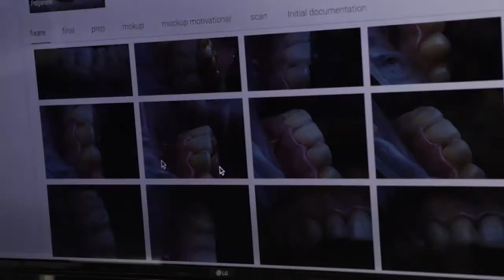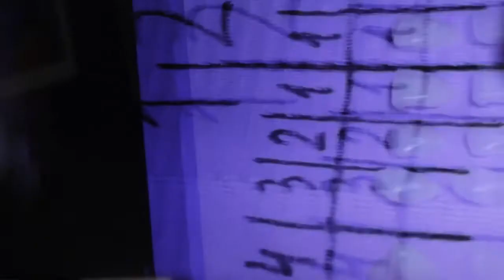Faccette dentali: la guida definitiva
Spiego in questo video cosa sono le faccette dentali.

In breve un metodo di rivestimento dei denti naturali che ci permettono di riprendere l'occlusione errata della bocca, quindi un utilizzo medico, oppure di ricostruire esteticamente il sorriso del paziente magari in presenza di denti storti, le così dette faccette estetiche.

La mai opinione sulle faccette è che sono un'ottima tecnica che ci permette di salvare le radici naturali dei denti e quindi la sensibilità masticatoria, stiamo ovviamente parlandi di un intervento  che se fatto coscienziosamente  dura nel tempo anche più di 20 anni se coadiuvato ad una corretta igiene della bocca.